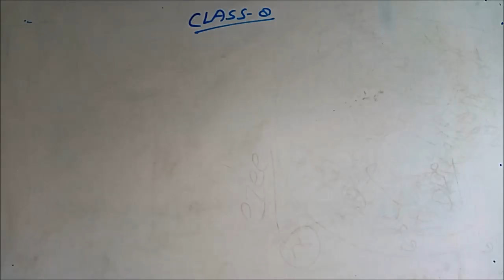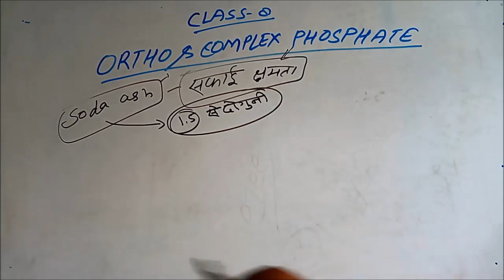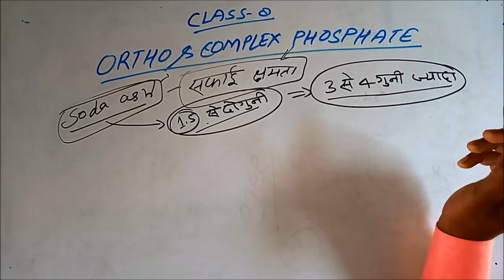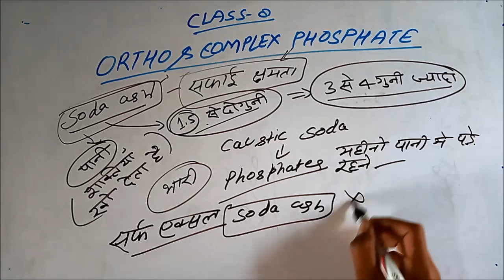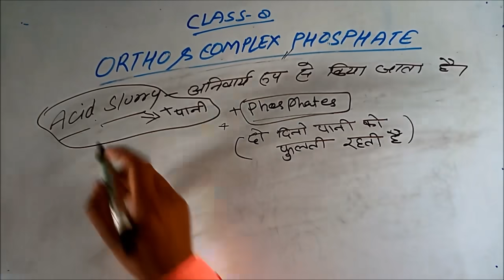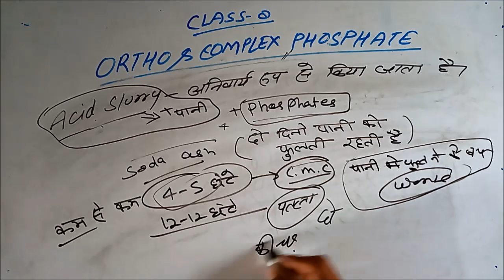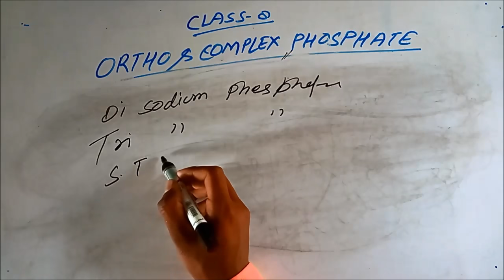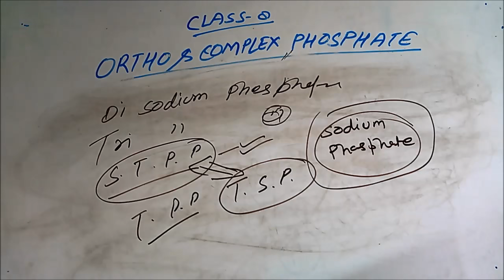Lesson 8 Work and use of Phosphates in Detergent powders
डिटर्जेंट पाउडर के बहुत सारे फॉर्मूले देखने और मटेरियल संबंधित जानकारी के लिए क्लिक करे